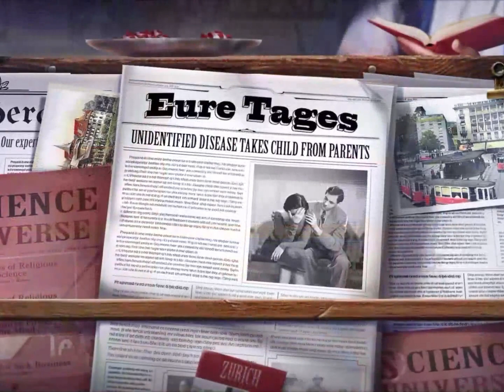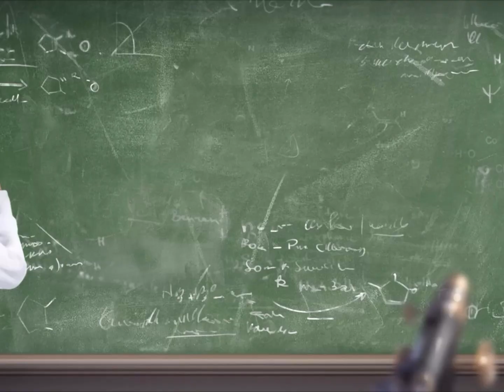Murder in the Alps Part 3 Chapter 3 Gray Nature Episode 1